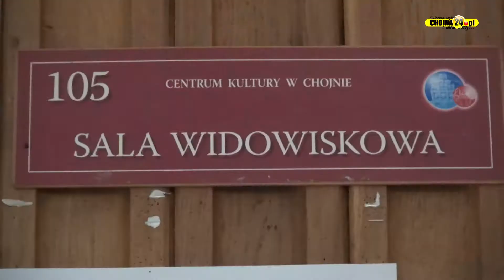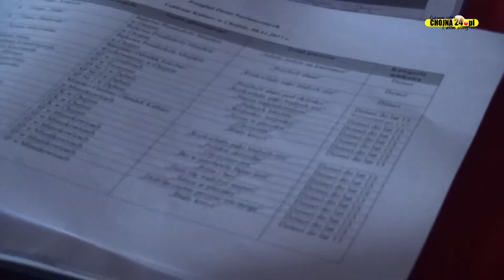Przegląd Pieśni Patriotycznych [chojna24.pl]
Realizacja: Mateusz Szelążek, Przemysław Kaweński